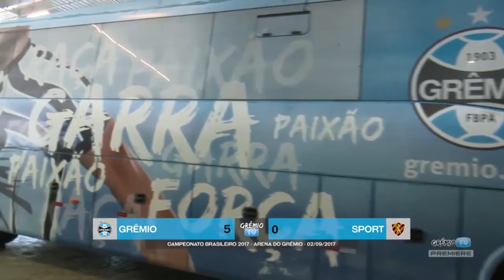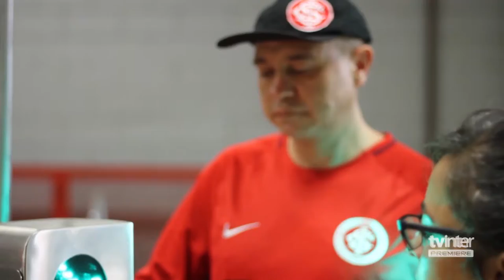TV GRENAL | TVE - 16/9/2017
No TV Grenal desta semana, a recepção especial ao primeiro sócio da Academia do Povo, modalidade popular de associação do Internacional. E ainda entrevista exclusiva com o zagueiro do Grêmio Bressan.